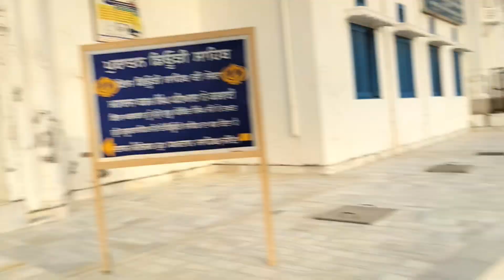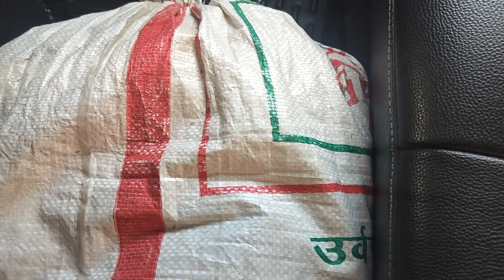Gurudwara saheb ji 😍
About me= My name is Arjun. I'm from Rohtak
and I'm an engineering student. I make family friendly clean comedy videos on this channel for everyone to enjoy with their family. you doesn't need earphone to watch my video 🤗🤗

Arjun Mudgil